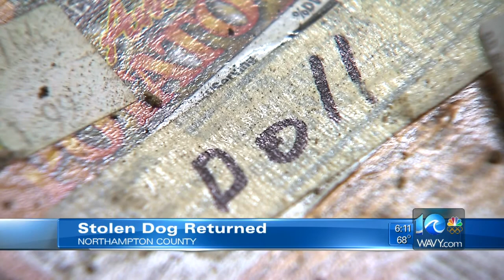Stolen dog returned